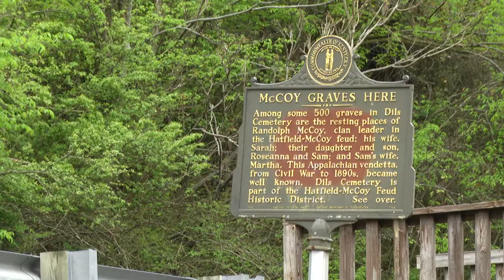Volunteers needed for historic cemetery cleanup